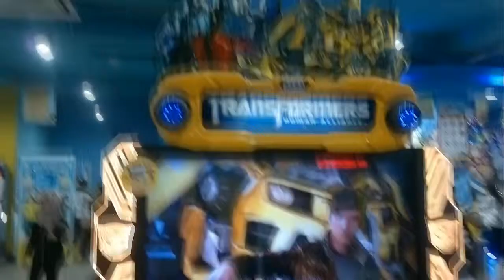Game Arcade for Kids- Transformers Human Alliance